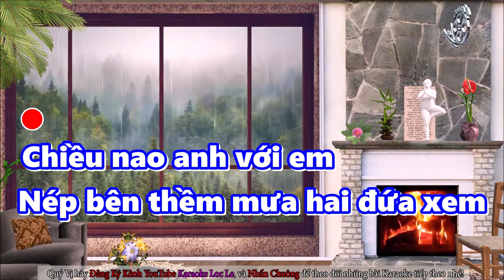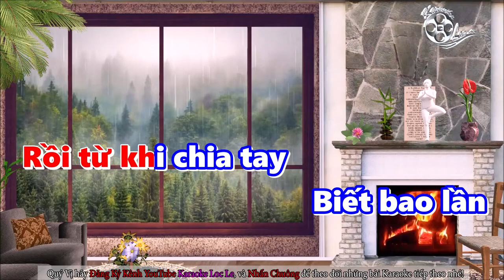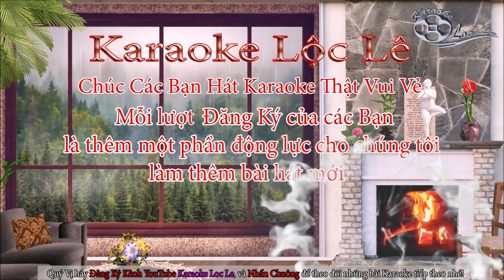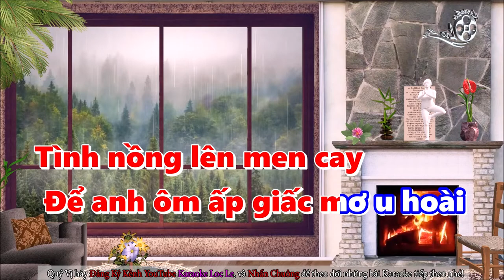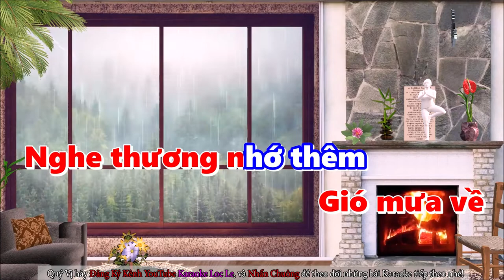[Karaoke] Chút Kỷ Niệm Buồn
♫ Kênh Karaoke Lộc Lê thường xuyên ra mắt quý vị những Video Karaoke mới nhất hàng ngày